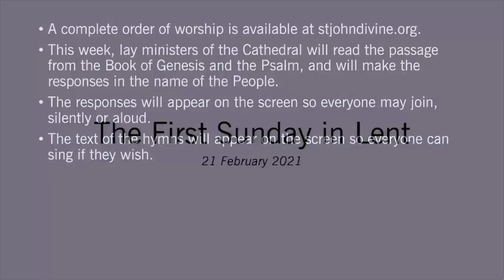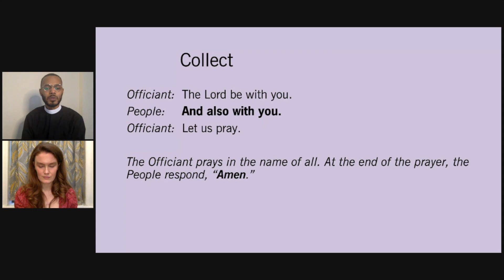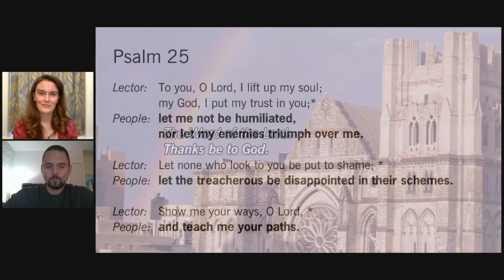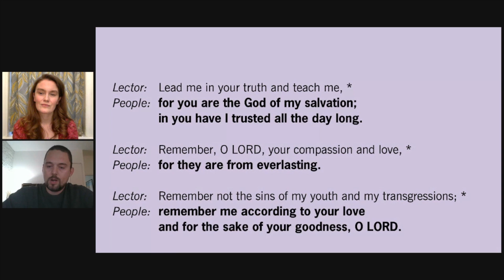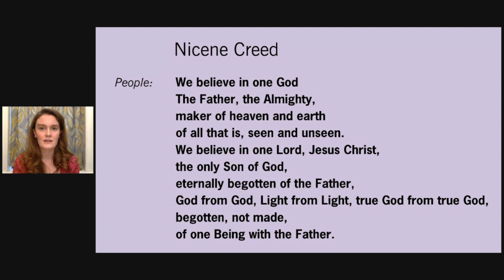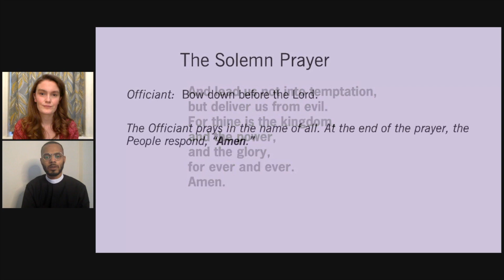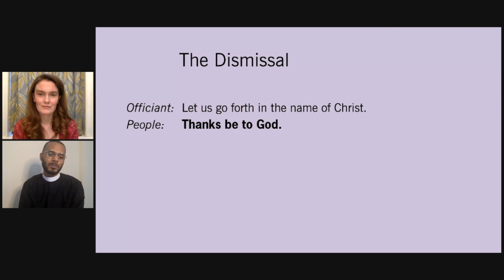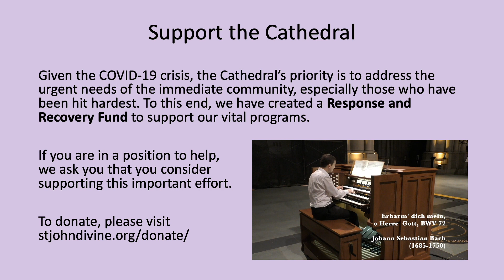The First Sunday in Lent – February 21, 2021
Representatives from the Congregation of St. Saviour will participate as readers and make the responses in the name of the People.

The responses will appear on the screen so everyone may participate silently or aloud. The text of the hymns will appear on the screen so everyone can sing if they wish.